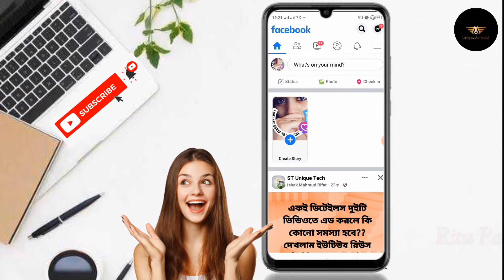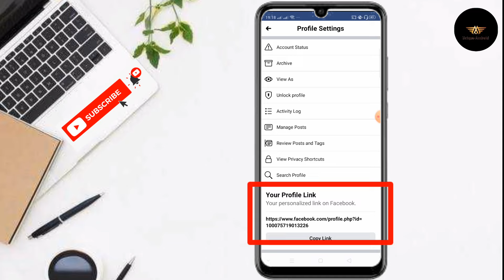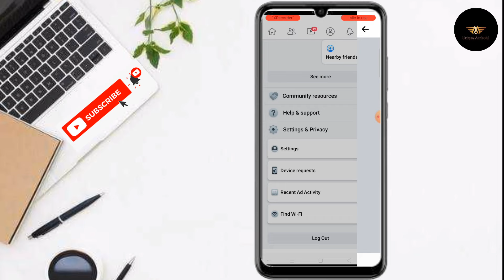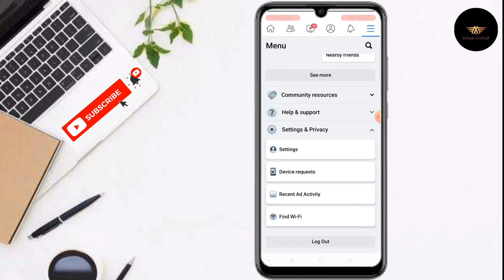How To Hide Facebook ID LinkLink। Facebook Account Link Hide Bangla। Unique Android।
Description
How to hide facebook profile link | facebook profile link kaise hide kare | Hide FB account link 2022.

Unique Android

About Video :-
How to hide facebook profile link || facebook profile link kaise hide kare ||
Facebook profile link copy kaise karen by Unique Android.